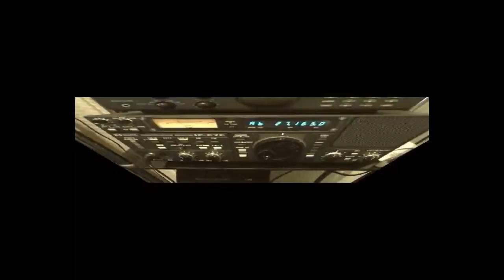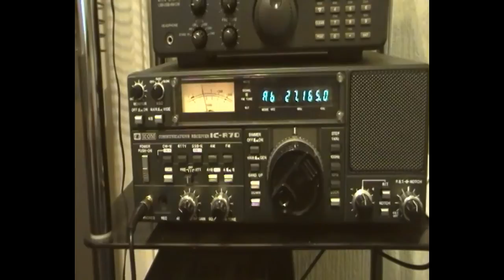ICOM IC-R70 USA Truckers on 27.165mhz AM CB Radio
American Truckers ratchet jawing on their CB radios, blissfuly unaware that their transmisions have made their way across the Atlantic Ocean into my  ICOM IC-R70 via my Sirio Tornado 5/8 wave antenna some 3000+ miles away, due to atmospheric conditions caused by the current sunspot activity.This phenomenon is known as Skywave or skip because radio waves at certain frequencies and under certain atmospheric conditions can travel vast distances (We are nearly at the peak of activity just now) GOOGLE Skip or Skywave for a better explanation than I can offer here.
I can remember listening to the truckers on my 'illegal' AM CB radio back in 1978 when CB had become popular here in the UK due to such films as Smokey and the Bandit (1977) and Convoy (1978)
Legal FM CB radios for use in the UK were still some way off back then (2nd November 1981 ) so all of us 'Law breakers' were always on the lookout for 'Busby' the telecom officials in their yellow vans as we drove around with our 4 foot firesticks or DV27 antennas bolted to our wings or boot lid!. I think we were a bit paranoid actually, most were just telecom technicians going about their daily duties. I did know 'Breakers' who unfortunately got the 'knock on the door' and were prosecuted for operating illegal radio sets but this was mostly because of complaints about CB breakthrough on neighbours television sets or TVI as it was known. The Home office set pretty hefty fines back then.
Ahhhh. the good old days, I can feel a nostalgic tear welling so I'll just say..breaker- break good buddies and 10-10 till we do it again!